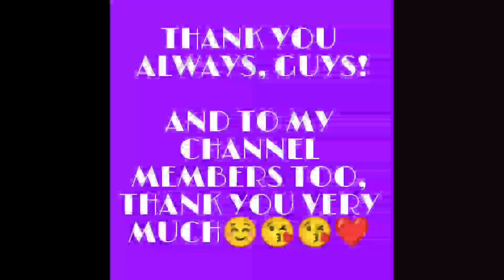WANDERING ON THE FARM AND HARVESTING SOME SWEET POTATOES